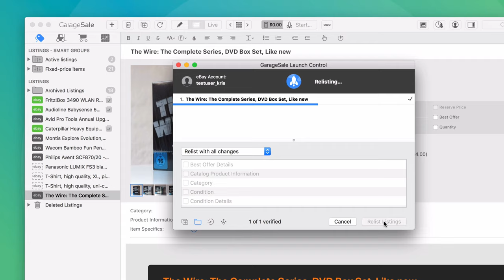GarageSale 8 - Relisting an ended eBay listing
An item didn't sell? Invoke the relist command to re-upload the listing to eBay.

• Invoking the relist command
• Setting up relisting options
• Starting the relisting process